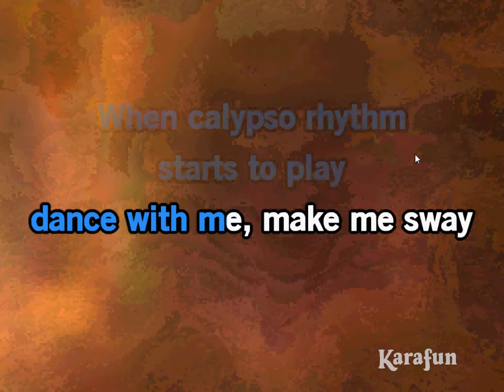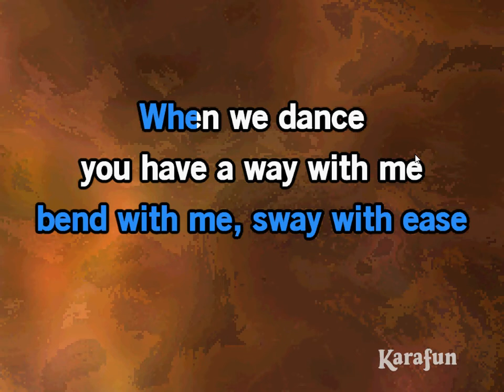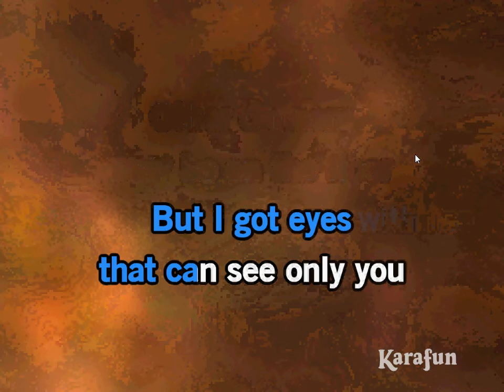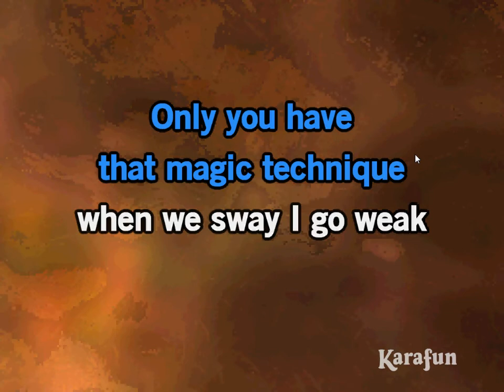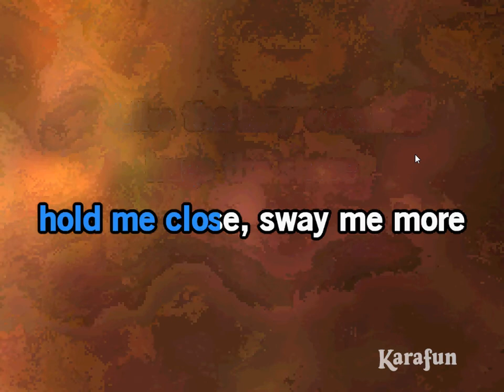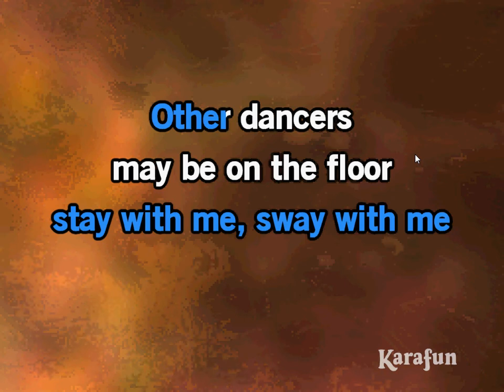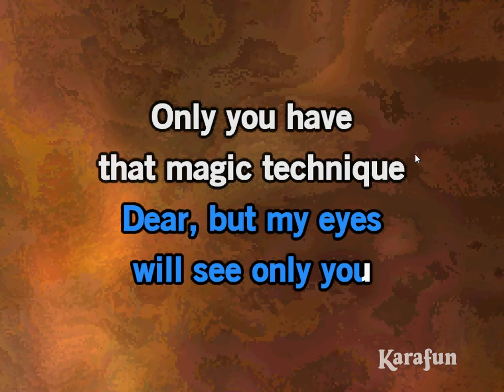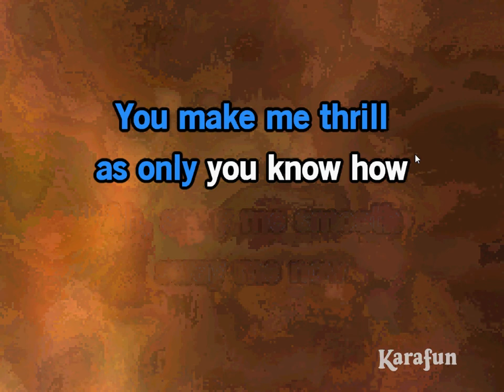sway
A classic 1950's Latin inspired songs which was recorded by many artists including Bobby Rydell and Dean Martin